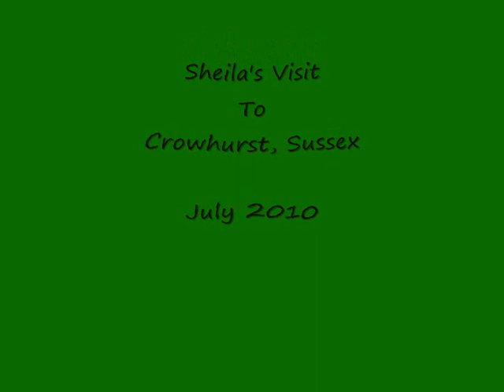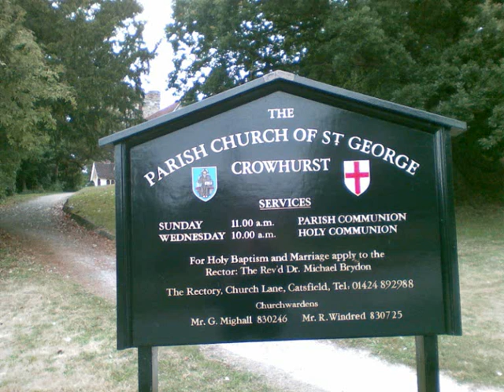Sheila's Visit to Crowhurst in 2010 --linked to William The Conqueror in 1066 and a manor of Harold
It has been 12 years since I created this video while on a family tree trip--The video is a mixture using a hand held cassette tape recorder and an Instamatic camera photos---You can hear the sound of the camera as I wind on for the next frame---Anyway there has been evidence that the real Battle of 1066 took place at Crowhurst ,one of Harold's manors---Over the past 12 years there has been much investigation using modern technology and standard archaeology by a historian called Nick Austin and he has a site called 'The secrets of the Norman Invasion' found where much information can be found about these investigations...This investigation is of enormous significance to our history because basically it states that no battle of 1066 took place at Battle near Hastings---apparently there is no archaeological evidence of any battle--nothing...The Conqueror made avow to build an abbey on the site of the Battle and the one at Crowhurst also fits the bill---anyway Austin has provided loads of information---I am still waiting to find out if they did ever find any evidence of the 1000s who died on the battlefield and their horses, their equipment etc. NOW the 2000 year Yew tree was also there in the Conqueror's time and is even found in the Bayeaux Tapestry with some of the stone blocks embedded in its roots. It is a shame that I did not manage to get inside the church but a wedding rehearsal was taking place ---I would love to re-visit and do a proper video so its on the list. I was on a family tree trip and the de Clares,the Stutevilles and others in my Tree arrived with Wm Conqueror and participated in the invasion and fought in the battles---so this place is of significance I do also have family on the Anglo-Saxon side as well---so it was aright family affair 1066. I also have videos I created when I visited Hastings and the ?Battlefield which I will still share fake news has along history it seems